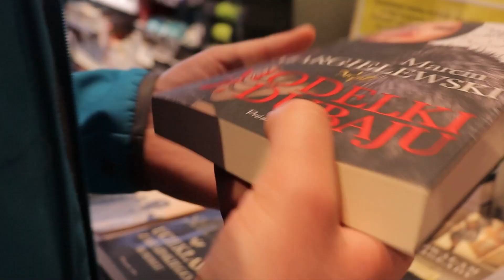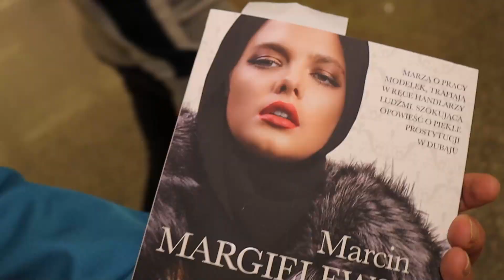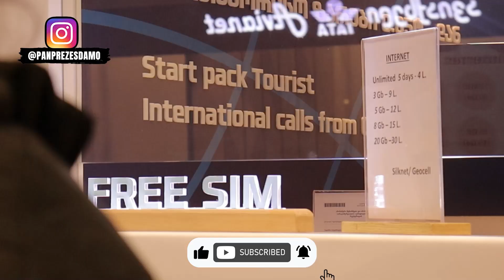MYŚLELIŚMY, ŻE NAS WYWIOZĄ! | GRUZJA 2021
Jest to pierwszy luźny Vlog z naszego wypadu do Gruzji, który odbył się w listopadzie 2021.

Dolecieliśmy do Kutaisi, następnie pojechaliśmy do Batumi. Obejrzyj i sprawdź jakie mieliśmy przygody.

Podróżuj ze mną:
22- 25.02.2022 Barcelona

Największą przyjemność z podróżowania mam wtedy, gdy zabieram ze sobą innych! W 2022 będę organizował sporo takich wyjazdów, więc jeżeli piszesz sie na niezapomnianą przygodę z Damianem Maciuszkiem, śledź uważnie moje Social Media!